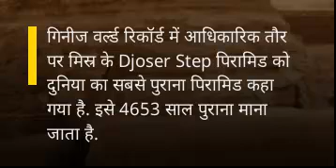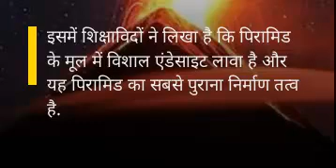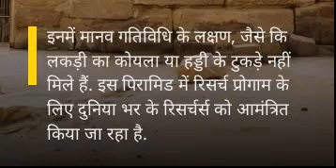27000 साल पहले दुनिया का सबसे पुराना Pyramid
27000 साल पहले दुनिया का सबसे पुराना Pyramid